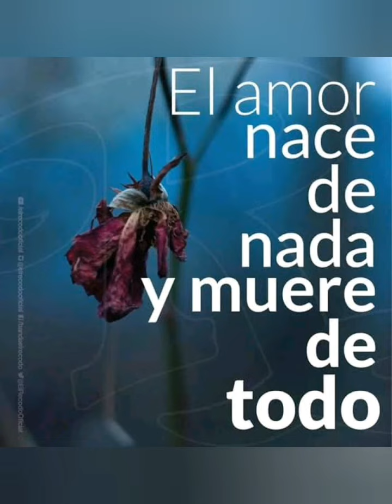Limosnero de cariño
Los Rehenes